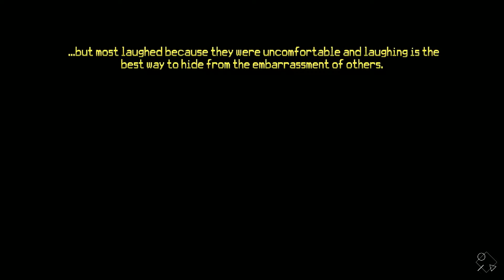Beeping Flashback | Thimbleweed Park Gameplay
Ransome is a very interesting character. I heard some people wanted his bleeps to be uncensored, but it's part of his charm! And a filthy charm it is.